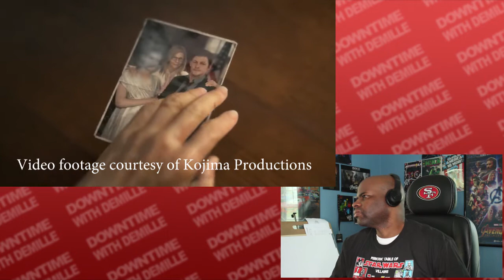Death Stranding PS4 Trailer Reaction